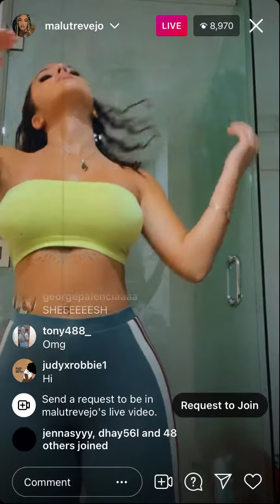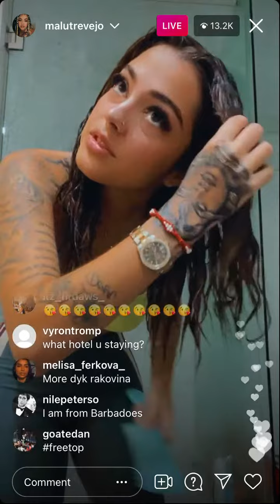Malu Trevejo Instagram Live [6/12/2021]